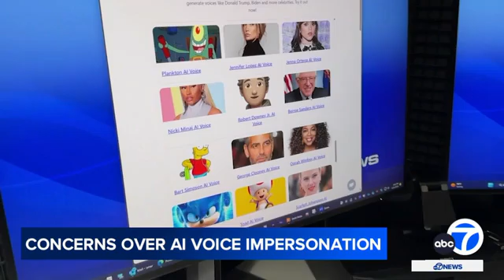How does AI copy a celebrity's voice? Here's a demonstration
Sending someone a message using an AI impersonation of a celebrity's voice is easier than ever as technology advances.